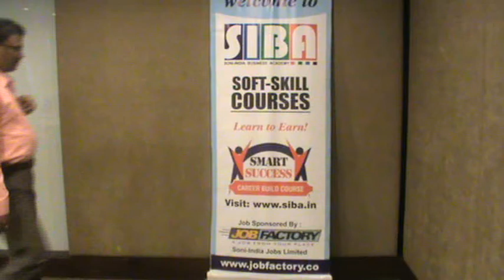SIBA Smart Success Testimonial, soft skill course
SIBA is a soft skill institution where in you have taken just step towards the right direction, now your future in your hand. By being a S.I.B.A. graduate you will not only be motivated but you will also achieve tools to be free.